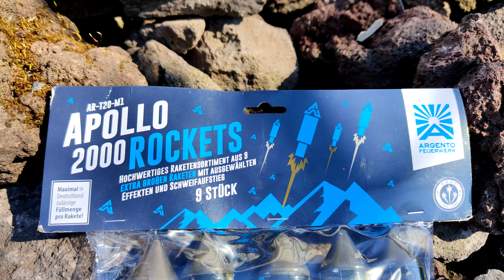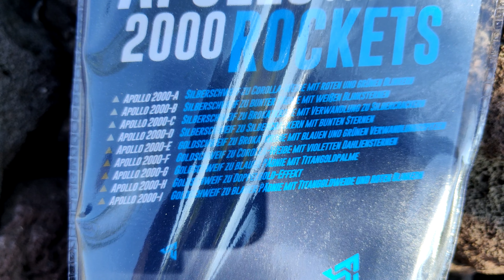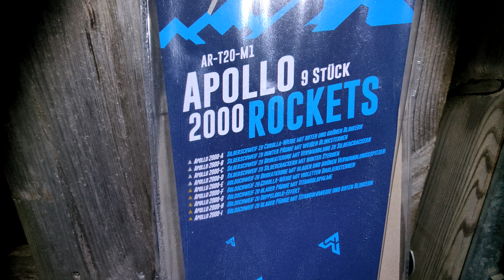APOLLO 2000 Rockets NEUHEIT 2022 ARGENTO FUNKE MAX NEM 20 G TEST MEGA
So hab für euch die Apollo 2000 Rockets getestet ORDENDLICHER KNALL
aber auch hier war die Flugkurve und Steighöhe nicht gut meiner Meinung
nach .